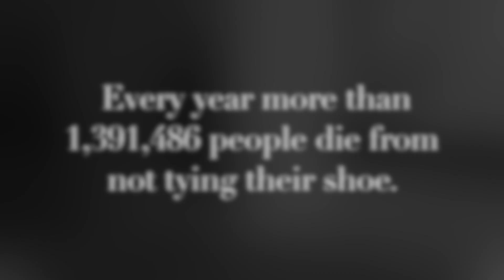PSA: Always Tie Your Shoes